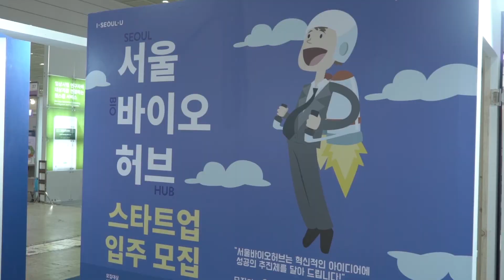바이오코리아2018 서울바이오허브관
서울바이오허브가 국내 최대 바이오 컨벤션인 '바이오코리아2018'에 전시 참가했던 3일간의 기록 영상입니다.